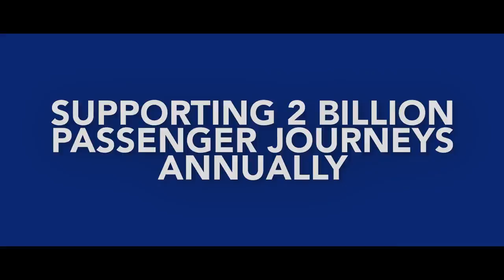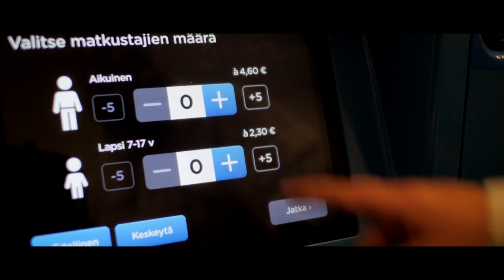Flowbird Transport Use Case Showreel